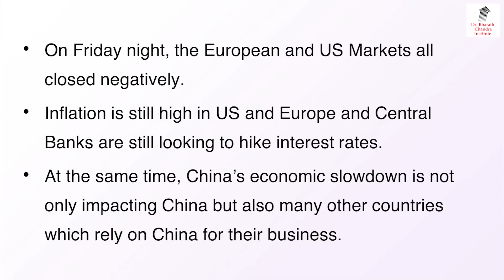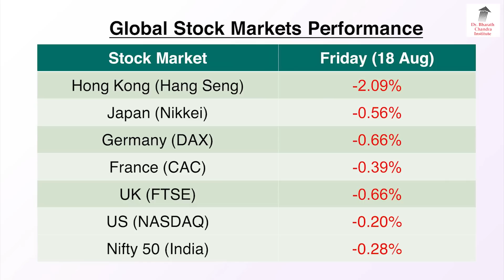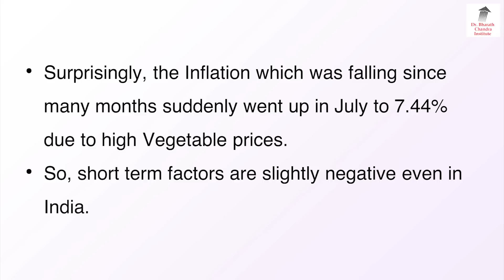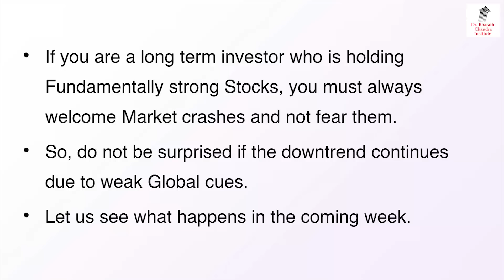ಸೋಮವಾರ ಪುನಃ ಮಾರುಕಟ್ಟೆ ಕೆಳಕ್ಕೆ!!? | Dr. Bharath Chandra & Mr. Rohan Chandra